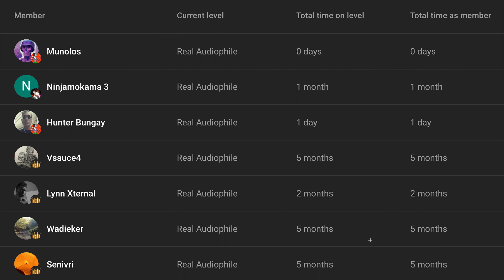Avatar 2 and IMAX 3D Are TRASH!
Avatar 2 will be a terrible movie just like the first one and IMAX has terrible audio and video quality.

Influence of the Listening Environment on Recognition of Immersive Reproduction of Orchestral Music Sound Scenes

Sound Reproduction: The Acoustics and Psychoacoustics of Loudspeakers and Rooms